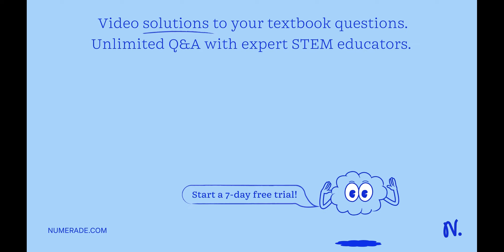A team of ecologists observed feeding patterns of several populations in the desert: The energy pyr…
A team of ecologists observed feeding patterns of several populations in the desert: The energy pyramid shown below depicts the feeding patterns the ecologists observed: DESERT ENERGY PYRAMID Fourth Trophic Level Birds of Prey Third Trophic Level Small Birds Snakes Small Mammals Second Trophic Level Insects Flowering_ Shrubs First Trophic Level Cacti Desert Trees